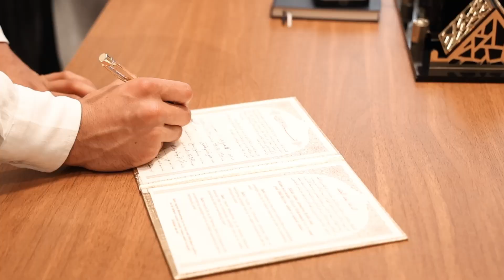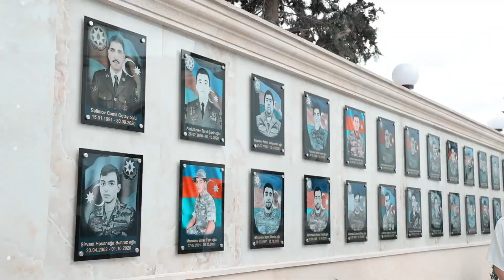İslami Nigah belə olur İmam Həsən Məscidində 2024